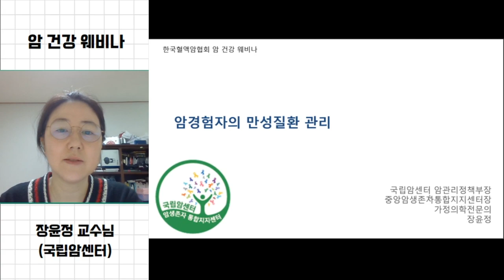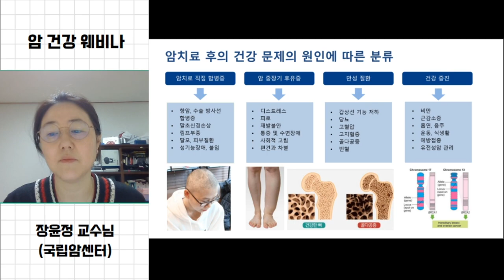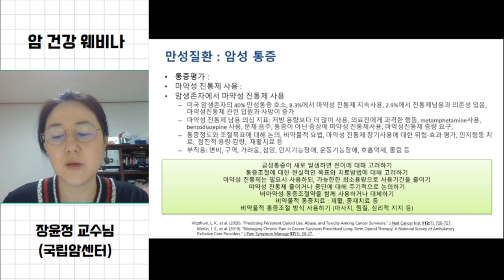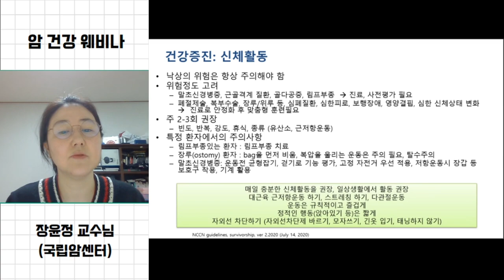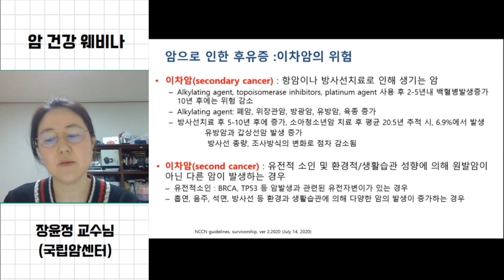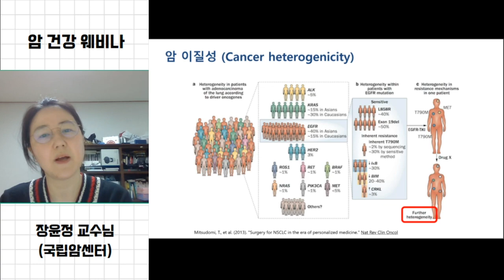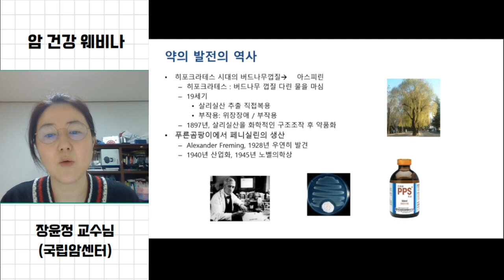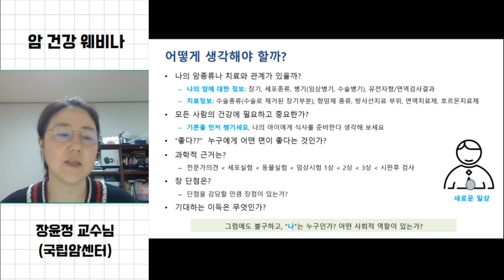[건강정보] 암 경험자, 관리는 계속되어야 한다_합병증/암 환자 당뇨 고혈압 빈혈 식생활 운동 (국립암센터 장윤정 교수)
1. "암을 예방하는 슬기로운 식생활 권장사항" (삼성서울병원 김보은 임상영양사님)